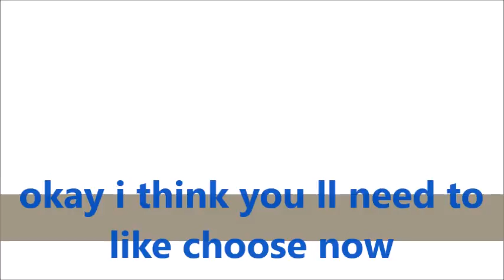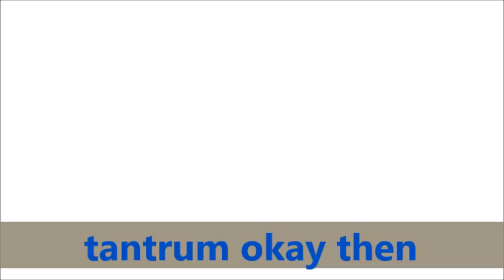Ok , Okay Sound Effects All Sounds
Credit :
2- sound effects : in the download file
File Content
Exhausted Girl Says Okay Sound Effect
okay x4 Sound Effect
tantrum! okay then Sound Effect
Okay 2 Sound Effect
okay Sound Effect
pinkie pie - okay! here we go! Sound Effect
AmCS JH ME69 okay byebye  Sound Effect
01-okay dont let the boss catch me off work Sound Effect
"Okay, I think you'll need to like, choose now. Her, or me?" Sound Effect
Male OK 01 Sound Effect
OK Sound Effect
you can that ok my porygoniser its ruined Sound Effect
Radio - OK I'm Opening the Gate Sound Effect
letsgo Sound Effect
credit